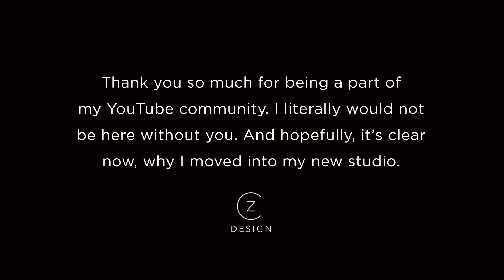Bloopers to celebrate 75K Subscribers!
Now you get why I moved from the craft/dining room to my new upstairs studio. I shared this in my 75,000 subscriber special, but wanted to post it as a standalone video to remind you that things are never perfect behind the scenes.